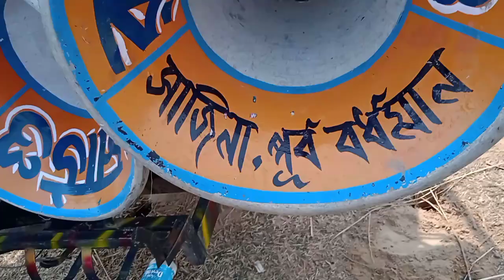আজ অল সেট বড়শুল পজিশন এ যাওয়ার আগে বাজছে👈15 January 2023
আজ অল সেট বড়শুলে পজিশন এ যাওয়ার আগে  বাজছে👈

1.. volebaba sound//ভোলেবাবা সাউন্ড
2.. banomaa sound// বনমা সাউন্ড
3.. chatterjee sound// চ্যাটার্জী সাউন্ড
4.. raj sound// রাজ সাউন্ড
5.. trikal sound// এিকাল সাউন্ড
6.. rao sound// রাও সাউন্ড